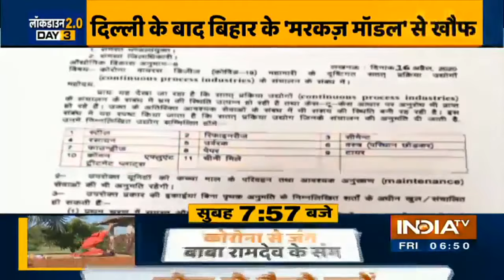Amid lockdown administration prepare new 'blueprint' to make U.P and Bihar corona free